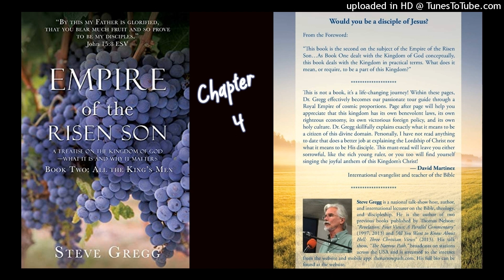Chapter 4 | Empire of the Risen Son: Book Two, by Steve Gregg - Audiobook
| Empire of the Risen Son,A Treatise on the Kingdom of God, What it is and Why it Matters
Book Two: All the King's Men, by Steve Gregg

Would you be a disciple of Jesus?

From the Foreword:

"This book is the second on the subject of the Empire of the Risen Son...As Book One dealt with the Kingdom of God conceptually, this book deals with the Kingdom in practical terms. What does it mean, or require, to be a part of this Kingdom?"

This is not a book, it's a life-changing journey! Within these pages, Mr. Gregg effectively becomes our passionate tour guide through a Royal Empire of cosmic proportions. Page after page will help you appreciate that this kingdom has its own benevolent laws, its own righteous economy, its own victorious foreign policy, and its own holy culture. Mr. Gregg skillfully explains exactly what it means to be a citizen of this divine domain. Personally, I have not read anything to date that does a better job at explaining the Lordship of Christ nor what it means to be His disciple. This must-read will leave you either sorrowful, like the rich young ruler, or you too will find yourself singing the joyful anthem of this Kingdom's Christ!
- David Martinez

International evangelist and teacher of the Bible
Steve Gregg is a national talk-show host, author, and international lecturer on the Bible, theology, and discipleship. He is the author of two previous books published by Thomas Nelson: "Revelation: Four Views: A Parallel Commentary" (1997, 2013) and "All You Want to Know About Hell: Three Christian Views" (2013). His talk show, "The Narrow Path," broadcasts on stations across the USA and is streamed to the internet from the website and mobile app: thenarrowpath.com. His full bio can be found at the website.